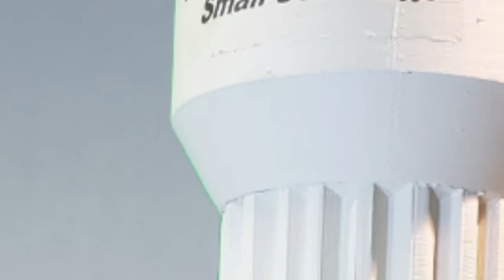Lyforms Small-Scale Layout 3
Check out this video installment of the Lyforms Small-Scale n scale model railroad layout!